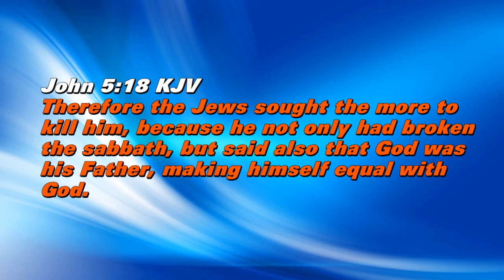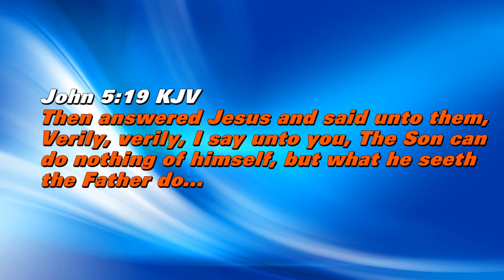7.5.12 - Co-Laborers with God...Don't Wait for a Pulpit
You can be a powerful influence, a weapon against the kingdom of darkness in the lives of people today and every day if you listen to God. That's all that matters. Pastor Chika continues a series of messages on "Co-Laborers with God." Listen to a Voice of Resurrection radio broadcast on Love 860 AM, Monday - Friday at 7:45 am EST. Or Listen Live